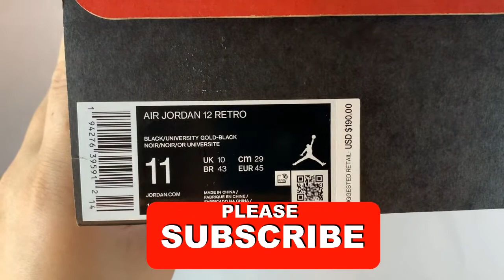UNBOXING JORDAN 12 "UNIVERSITY GOLD"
I will be Unboxing Jordan 12 University Gold, which was released on 24 July 2020.